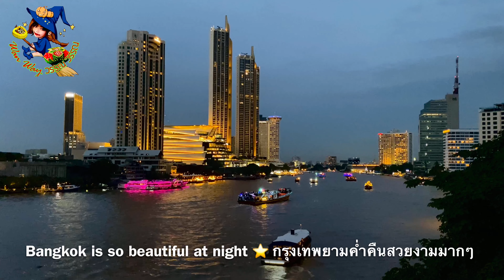Amazing Thailand 🇹🇭 Welcome 🙏 ประเทศไทยสวยงามมากๆ แม่น้ำเจ้าพระยาสวยงามยามค่ำคืน มาเที่ยวถ่ายรูปสวยๆ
แม่น้ำเจ้าพระยายามค่ำคืนสวยงามมากๆ วิวบรรยากาศสวยมาก มีล่องเรือเจ้าพระยาทานข้าว มีสถานที่สวยงามมากมาย มีโอกาสมาเที่ยวถ่ายรูปสวยๆกันค่ะ